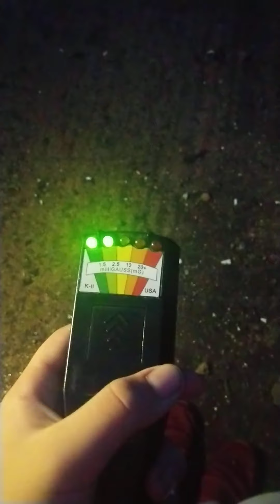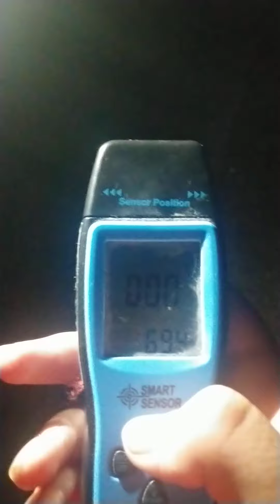Visiting the woods after a long while